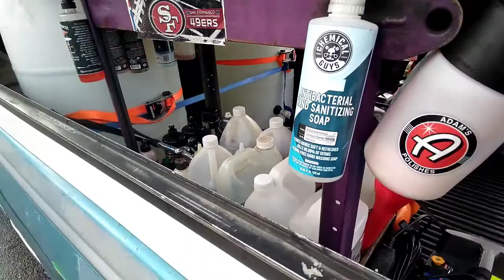My Mobile Detail Set up Gravity Fed 👍🏾